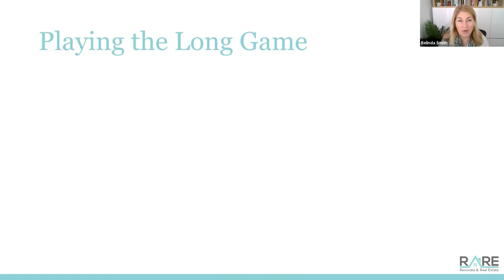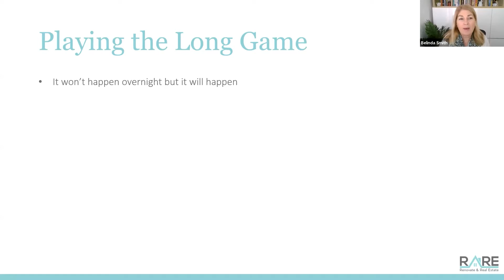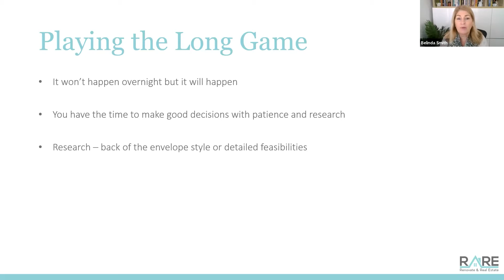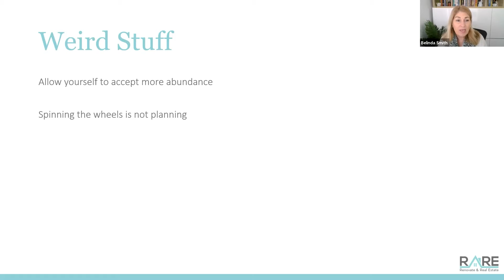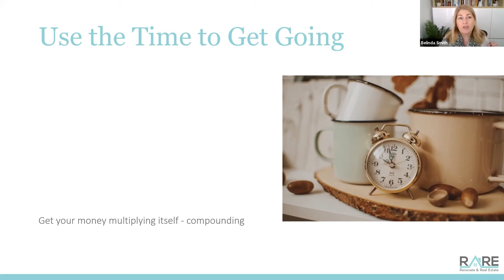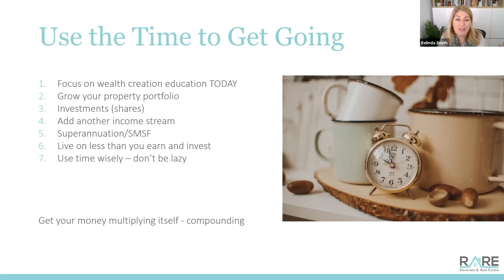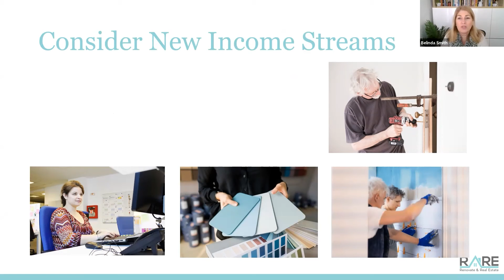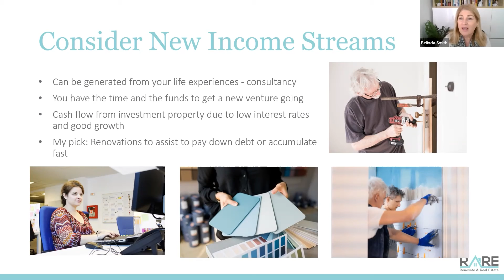Why It Matters To Plan Ahead For Retirement | Retire with Renovation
How much money do you need to retire? And how can you do it with renovation and property?

Join Belinda in the Mum's and Dad's Facebook Group every Tuesday, where she tackles a new theme monthly to help you become a renovation expert.

In September, Belinda speaks about how to make sure you are prepared for retirement, AND how you can use property and renovation to secure the funds you need.

Join our FREE Facebook Community full of like-minded people who love renovation

"Renovate and Real Estate assists both novice and seasoned property investors in achieving financial independence through property investment and renovation"

With us, you can:
Learn to renovate for lifestyle and profit
Renovate with the complete support of one-on-one coaching sessions
Launch your own renovation consultancy